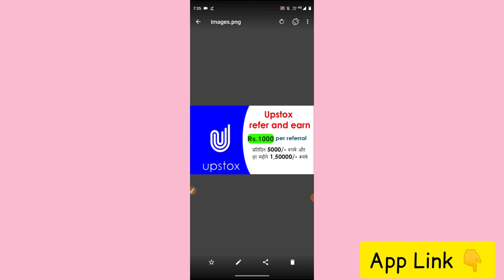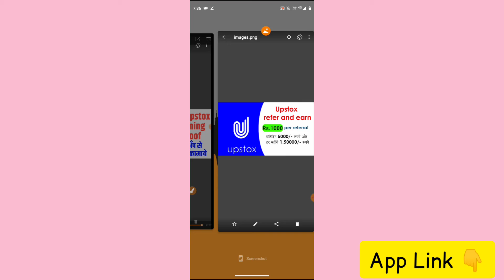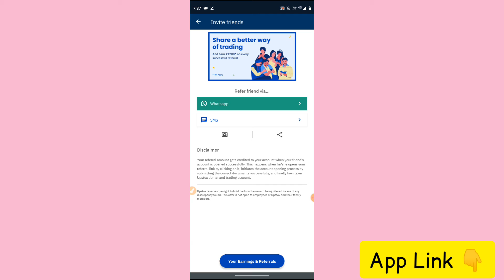Upstox New Update | Upstox se paise kaise kamaye | My Upstox Earning Proof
Hey, have you tried Upstox? I've been trading with them and thought you’d love it too! Upstox is one of India's largest and fastest-growing investment platforms with over 50 lakh users. Recently they’ve introduced a new app, which is swifter, smarter, smoother and easy-to-use, for both pro traders and beginners. It allows you to invest in Stocks, Futures, Options, Mutual Funds, IPOs and more and offers Rs. 1000 brokerage credit valid for the first 30 days. Opening an account is fast and paperless!